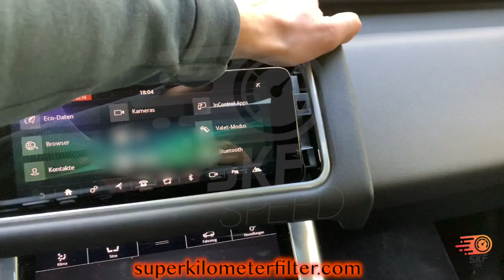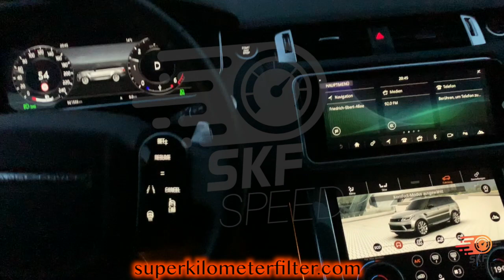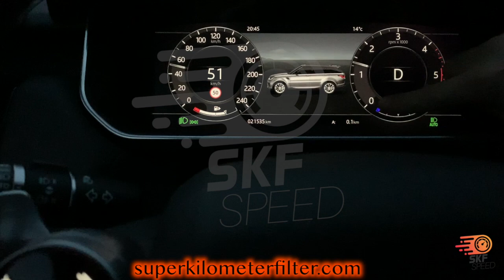Velar Stop KM Freezer - Land Rover - mileage counting - car mileage limit exceeded - Mileage Freezer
car mileage limit exceeded - Land Rover Velar 2019 - estimated mileage - average miles driven - annual mileage - I drive more miles - Range Rover Velar - INTERIOR TFT everything

With this Mileage Freezer you can by all Land Rover with full TFT INTERIOR stop mileage counting.  can be selected are normal mileage counting or stop mileage counting.
Activation is simply via the buttons in the vehicle - Plug and Play easy and quick to install.